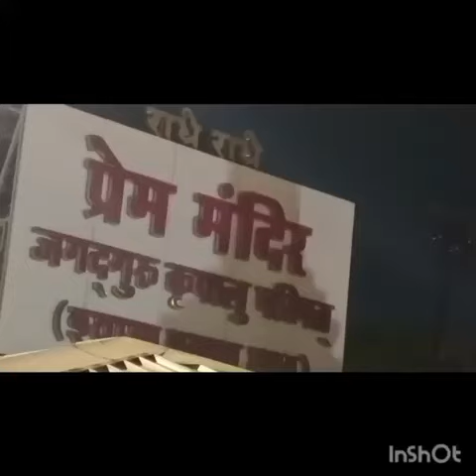वृंदावन येथील प्रेम मंदिर चा व्हिडिओ/prem Mandir